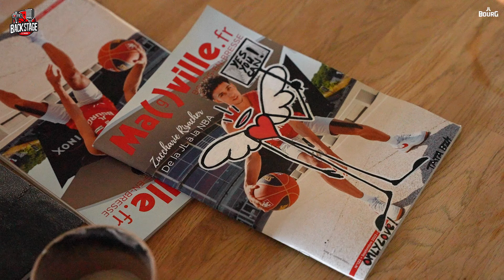Backstage - Canal + - Ep. 2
Pour le 2e épisode de Backstage, on a suivi Clément Repellin et Lionel Jaoui de Canal + qui réalisait un reportage sur notre joueur, Zaccharie Risacher.

Backstage est une micro-série sur les coulisses de la JL Bourg !